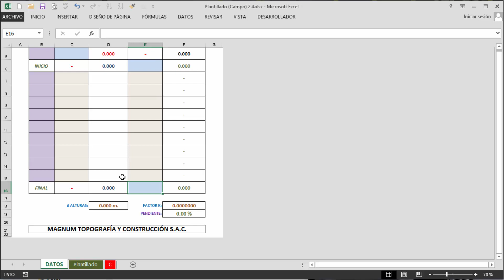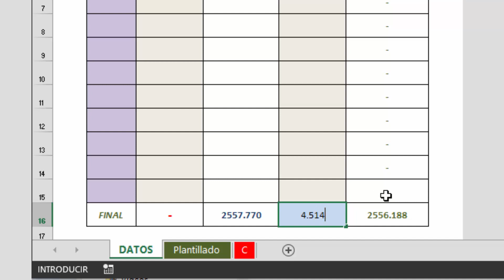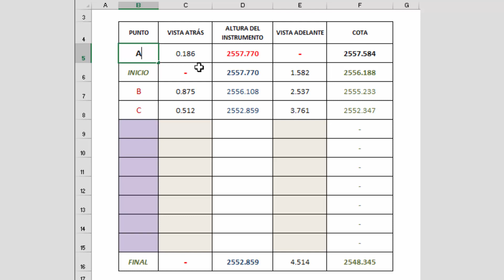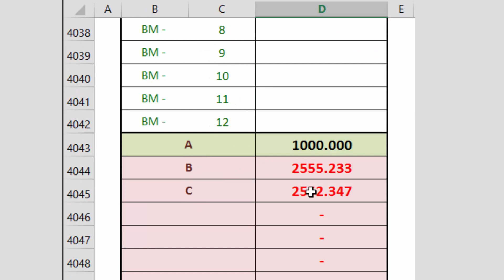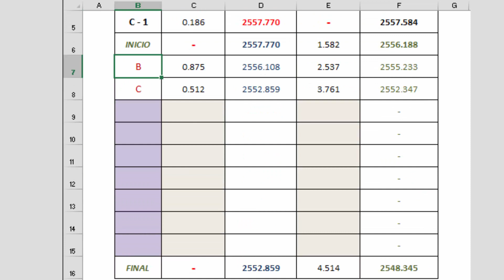Plantillado con Nivel de Ingeniero (Método Digital) (4 de 4)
Plantillado con Nivel de Ingeniero (Metodo Digital) (4 de 4)

Proceso de datos tomados en un trabajo de campo, realizados en una hoja de Excel. Para la ejecución de un trabajo de plantillado con nivel de forma rápida y fácil.

Referencias:
Hoja de calculo para plantillado (Replanteo) con nivel de ingeniero.
Proceso digital de datos.
Gabinete electrónico para plantillado.
Software aplicado a la Topografía.
Plantillado, replanteo de niveles.
Plantillado de terreno.
Trabajos de plantillas.
Teoría del replanteo de puntos con nivel.
Plantillas de nivel.
Trabajo de campo en topografía.
Trabajos de campo y nivelación.
Algunos elementos en labores de campo.
TUTORIALES DE TOPOGRAFÍA.